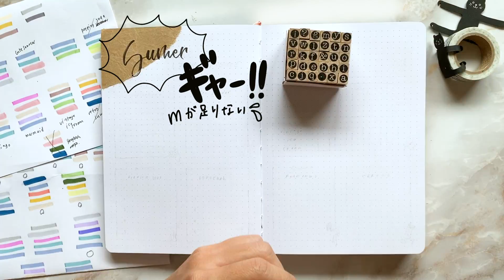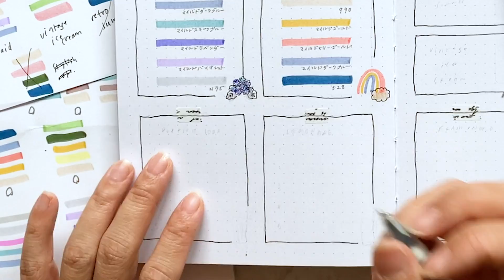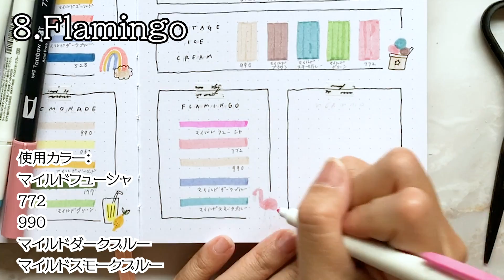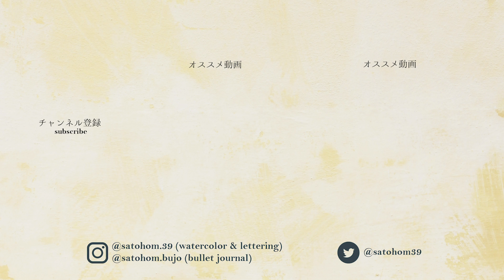【バレットジャーナル】夏にぴったりの色の組み合わせ。Summer Color Paletteページ。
こんにちは、Satokoです。

今回は前回アップした色の選び方の動画でご紹介した色の組み合わせに
プラスアルファして、全９種類の夏にぴったりの色の組み合わせを
バレットジャーナルの中にページを作ってご紹介していきます！

前回の色の組み合わせの選び方動画
マイルドライナー を使った色の選び方【バレットジャーナル】

色の組み合わせの詳細
1.Hydrangea
マイルドダークブルー、マイルドスモークブルー、マイルドラベンダー、マイルドバイオレット、N75
2.Retro Summer
990, マイルドゴールド、マイルドマリードールど、マイルドダークブルー、528
3.Popping Soda
マイルドダークブルー、マイルドスモークブルー、マイルドシトラスグリーン、062, N75
4.Lemonade
990, 062, マイルドゴールド、177, マイルドグリーン
5.Ocean
528, マイルドダークブルー、マイルドスモークブルー、N75
6.Cute Summer
マイルドダークブルー、マイルドスモークブルー、772, N75
7.Vintage Ice Cream
990, マイルドブラウン、マイルドスモークブルー、マイルドグリーン、772
8.Flamingo
マイルドフューシャ、772, 990, マイルドダークブルー、マイルドスモークブルー
9.Mermaid
マイルドフューシャ、772, 990, マイルドバイオレット、マイルドダークブルー

== 今回、動画の中で使用したペン✨ ==
・ゼブラマイルドライナー

・トンボ鉛筆 ABT
※上記はベーシックセットになりますので、今回使用した色が入っているわけではありません

・手帳：Notebook Therapy / Tsuki ‘Night time’ Limited Edition Bullet Journal

興味を持っていただけたら
覗いてくださると嬉しいです☺️♥️

オリジナルレタリングワークブック販売中

★水彩のレタリングとイラストのオンラインレッスンもあります

★レタリングの書籍にフォント・作品を掲載していただいています！！
・『カジュアル ハンドレタリング ライフ』FUN ART STUDIO (監修)

・『筆ペンではじめるモダンカリグラフィー』島野真希著

Music